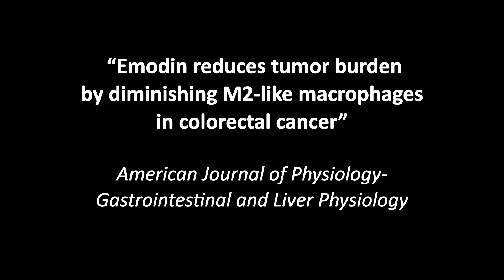Emodin Found to Prevent Colon Cancer in Mice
The active compound in Chinese herbs called emodin can prevent colon cancer in mice, according to researchers at the University of South Carolina School of Medicine.